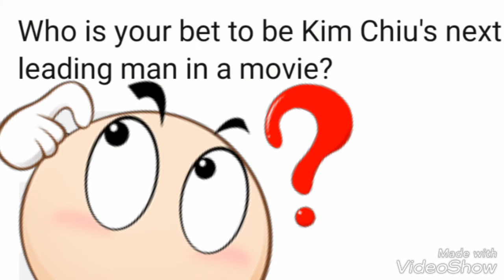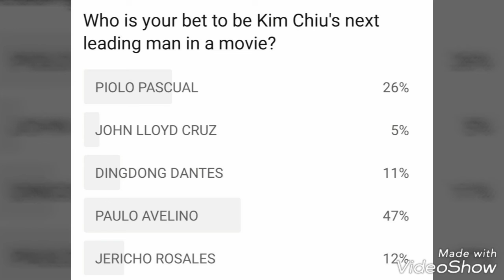Fans, namili kina Piolo Pascual, John Lloyd Cruz, Paulo Avelino, ang next LEADING MAN ni KIM CHIU!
Dont skip ads.
Love Kim Chiu forever